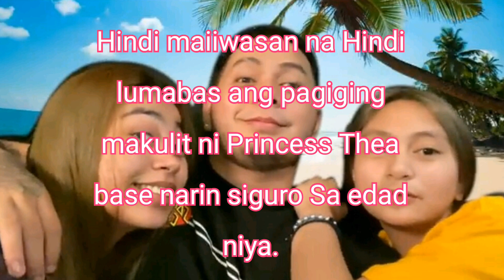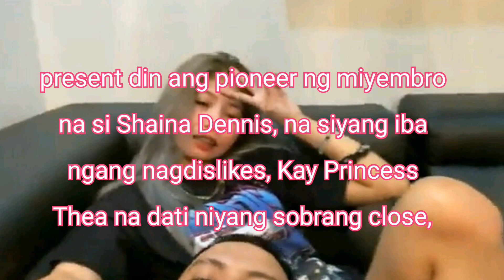PRINCESS THEA SINUGOD ANG BUONG TEAM ZEBBY PANOORIN HANGGANG DULO.